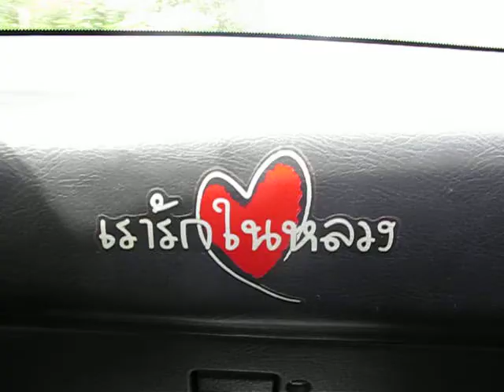Surat Thani -Krabi 1